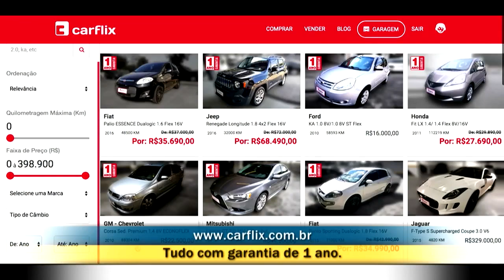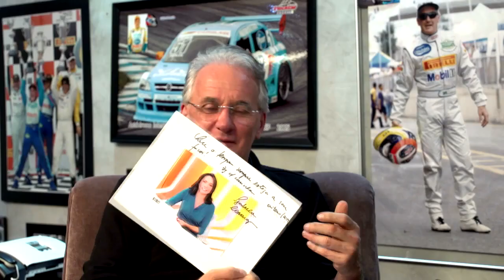Operação Mesquita 18/06/2019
Nesta edição, Otavio Mesquita bateu um papo com a jornalista Izabella Camargo, que falou um pouco sobre sua vida pessoal e carreira, confira!